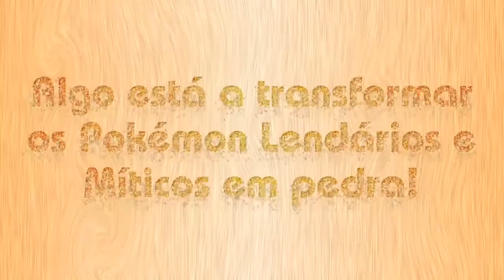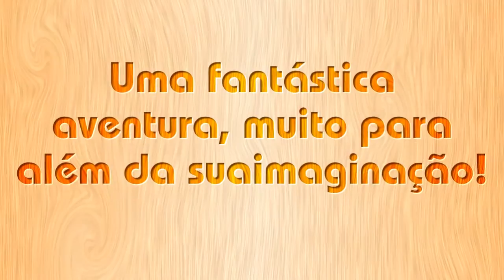Pokémon Super Mystery Dungeon | Novo trailer (Nintendo 3DS)